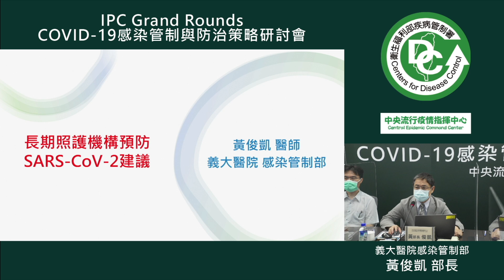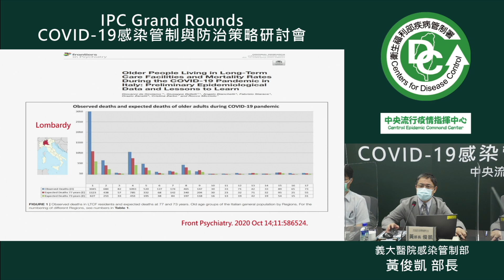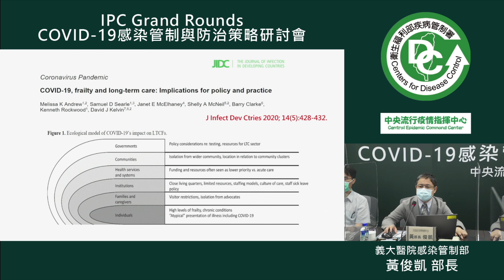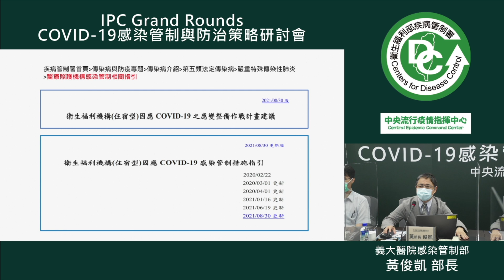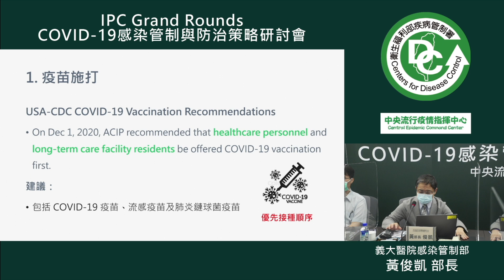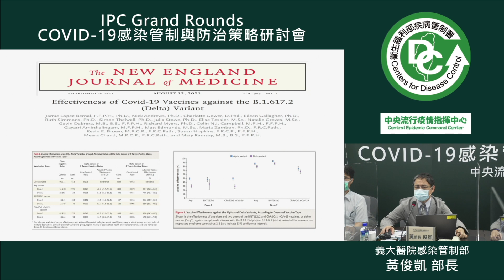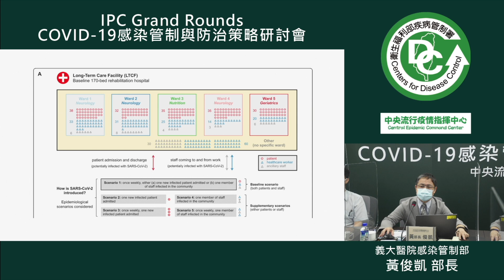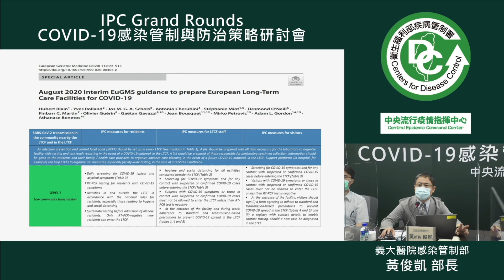10月16日IPC Grand Rounds：長期照護機構預防SARS CoV 2建議 黃俊凱 醫師